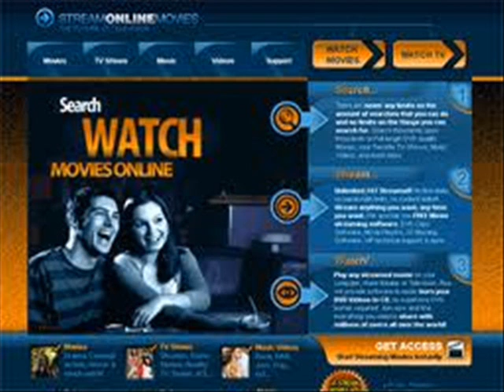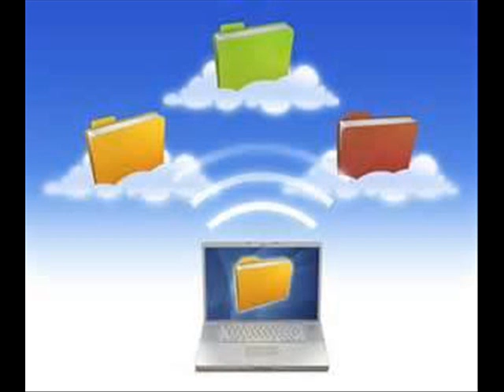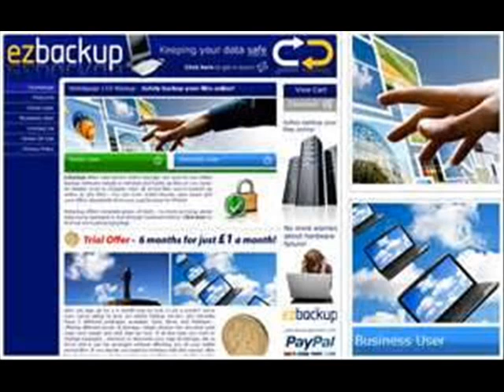Audio Talk 11: Are We At The Mercy Of Internet Storage & Downloads?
With in the last five year people have been Streaming there movie and downloading their movie and games online rather than buying the hard copy.  there many reason for this. And yet one have to ask if you don't own the hard copy of the game, music, and movie do you really own it?  are you paying tow much of a game you buy in the store only to pay  a monthly fee in order to play? and how safe and secure internet storage really are?  J 77 will talk about in  this episode of Audio Talk.